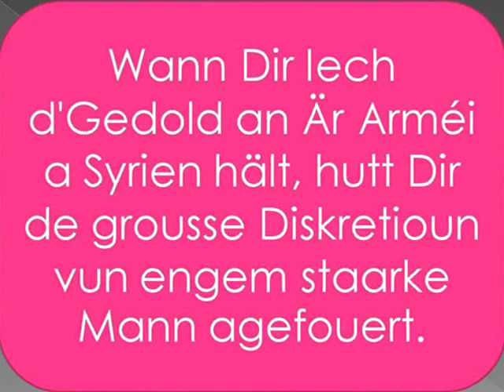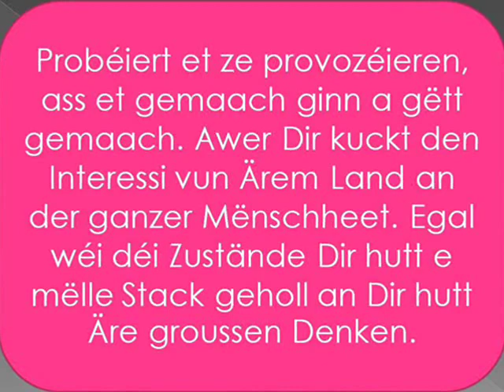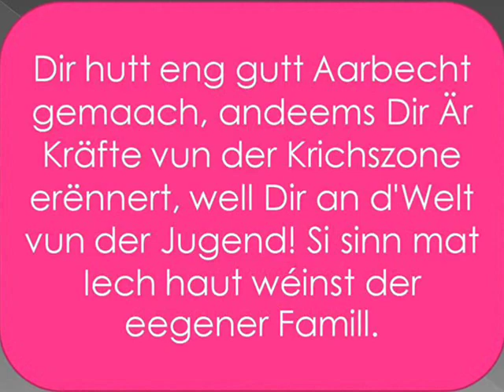Grouss Gréisst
O grousse Leader vun der grousser Land, ech denken, datt Dir d'Belounung vum Weltfridden kréien - Ramavatar 'Batuk'